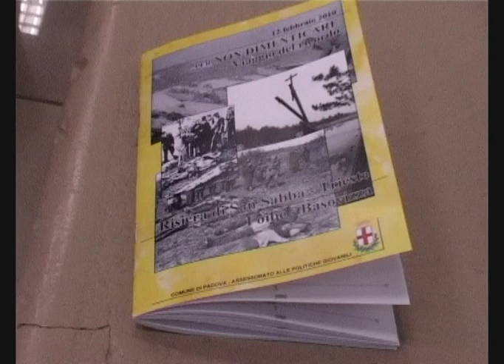Foibe. Il ricordo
Il 10 febbraio si celebra la giornata del ricordo. Cerimonia anche a Padova per rendere onore alle vittime.